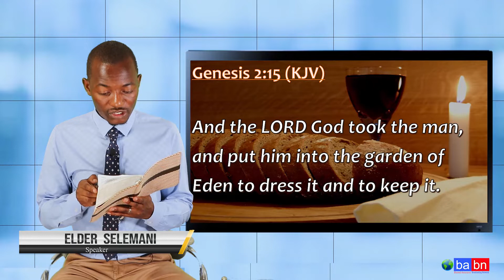Teach Young Men A Useful Skill ll Gerry Selemani